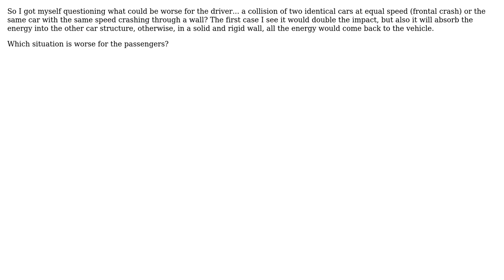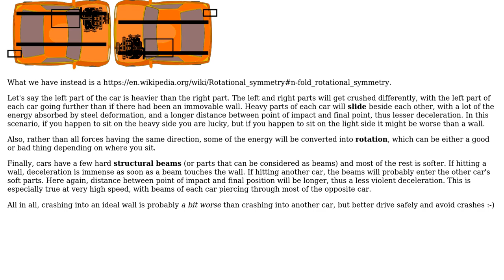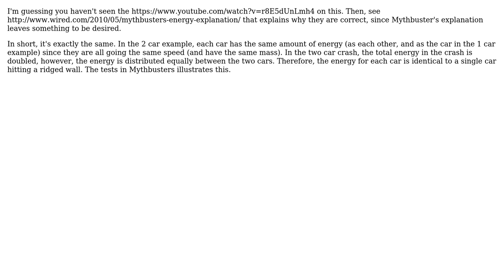Engineering: Which is Worse: Car vs. Car or Car vs. Wall? (4 Solutions!!)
Engineering: Which is Worse: Car vs. Car or Car vs. Wall?

With thanks & praise to God, and with thanks to the many people who have made this project possible! | Content (except music & images) licensed under CC BY-SA | Music | Images & others | With thanks to user Paul user Nicolas Raoul user dotancohen user dberm22 user Chris Mueller user Alessandro Nardinelli and the Stack Exchange Network Trademarks are property of their respective owners. You are responsible for your own actions.